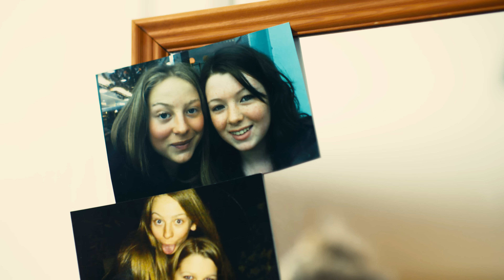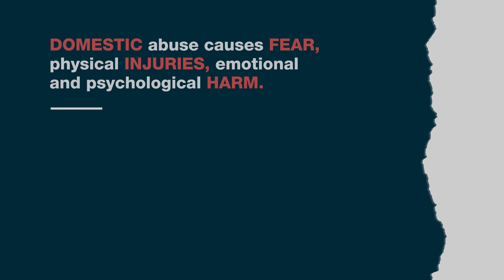Wakefield Council | Coercive Control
Coercive behaviour is an act or a pattern of acts of assault, threats, humiliation and intimidation or other abuse that is used to harm, punish, or frighten their victim.

Coercive behaviour includes:
Making you drop charges
Threatening to hurt you or someone you love
Intimidating you until you comply
Doing something to frighten you so you end up doing something you don't want to

Everyone has the right to live a life free from fear, without violence, intimidation or controlling behaviour.

Support is available for people who are experiencing abuse, and also for those who recognise that they are using abusive behaviours and want to make changes.